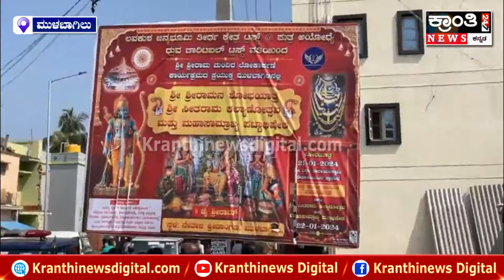Kolar Sri Rama Cutout: ಶ್ರೀರಾಮನ ಕಟೌಟ್ ಕತ್ತರಿಸಿ ಹಾಕಿದ ಕಿಡಿಗೇಡಿಗಳು | Kranthi News Kannada